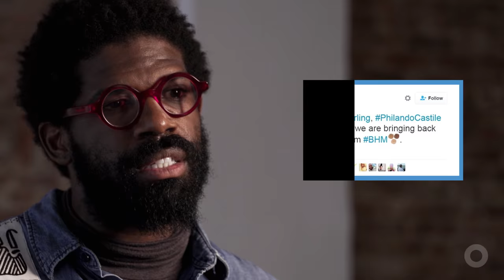Black Lives Matter Movement | Global Citizen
Watch Global Citizens share their stands on the Black Lives Matter movement. The world needs active global citizens who are engaged in the world, knowledgeable about its diversity and passionate about change.

Global Citizen is a social action platform for a global generation that aims to solve the world’s biggest challenges. On our platform you can learn about issues, take action on what matters most, and join a community committed to social change. We believe we can end extreme poverty because of the collective actions of Global Citizens across the world. Join the movement and take action to end extreme poverty

This Global Citizen video is about the Black Lives Matter movement.